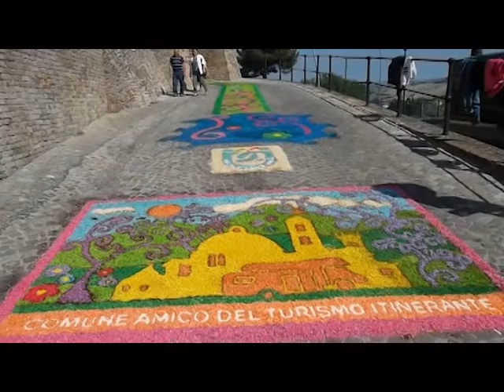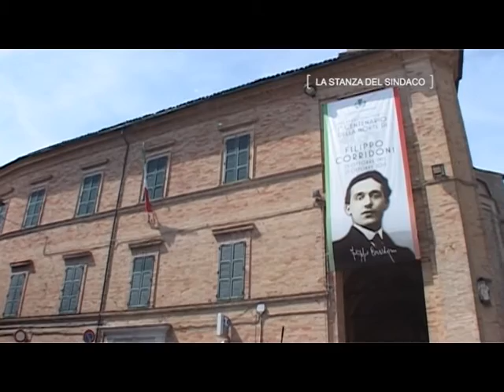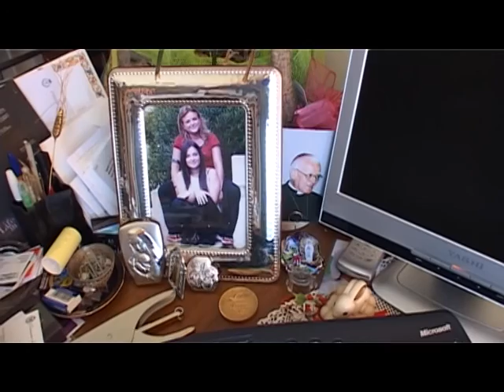LA STANZA DEL SINDACO ospite NELIA CALVIGIONI sindaco di Corridonia 25/5/2016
La Stanza del Sindaco del 25/5/2016 - programma di attualità politica prodotto da ON AIR ed in onda sui canali di TVRS a cura di Manolita Scocco. Ospite: NELIA CALVIGIONI Sindaco di Corridonia